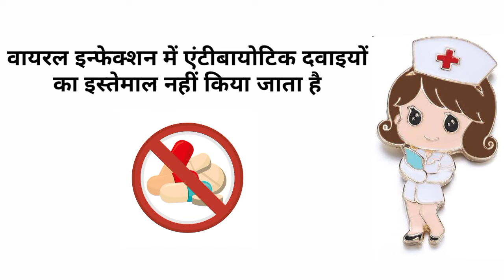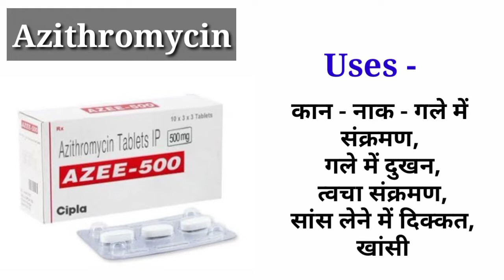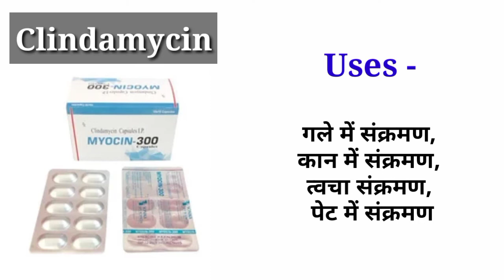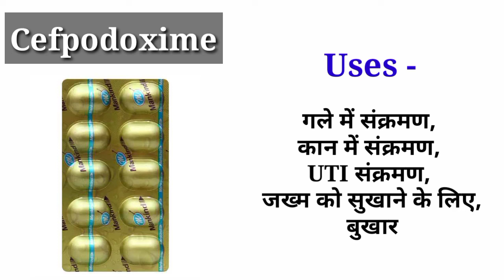सबसे ज्यादा प्रयोग होने वाली Antibiotics|Mostly Used Antibiotics Medicines|Medical Tube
1 से 9 महीने तक प्रेगनेंसी में क्या क्या खाना चाहिए Food To avoid During Pregnancy, Pregnancy Tips

This may not cover everything about particular health conditions, lab tests, medicines, all possible side effects, drug interactions, warnings, alerts, etc. Please consult your doctor and discuss all your queries related to any disease or medicine. We intend to support, not replace, the doctor-patient relationship.